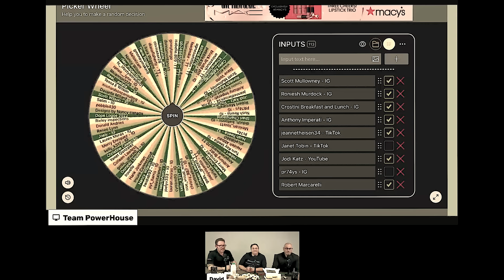CT's BEST HOMEMADE TREATS!! Live on the PowerCast - Real Estate PowerCast with Team Powerhouse s2e46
This week on the PowerCast, Stephanie Sheades of Stephy Sweets joins us in the studio. Take a look at all the sweet treats she has to offer for the holiday season!

Like something you see? Send Stephy a message and make it a part of your Christmas platter! (Orders for Thanksgiving have ended).